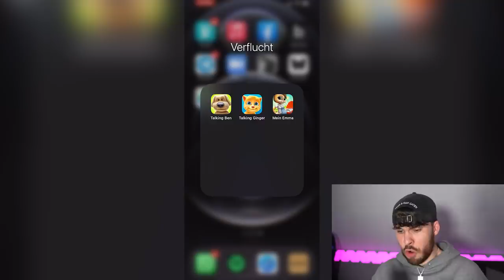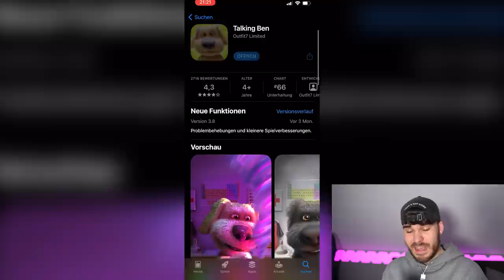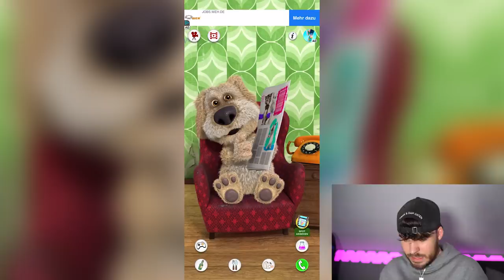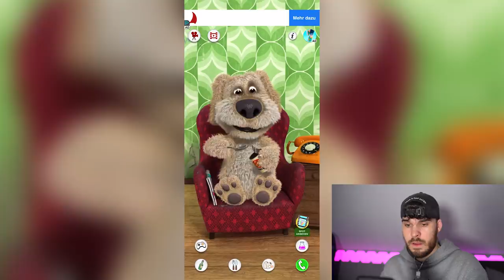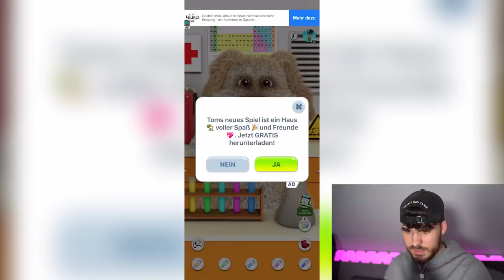Ich Teste VERFLUCHTE Talking Ben App zum 1. MAL.. (3 UHR Nachts)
Ich teste die verfluchte gruselige talking tom ben app zum ersten mal! Gruselige 3 uhr nachts horror videos wie rebekah wing!

► Video liken

FERTIG!